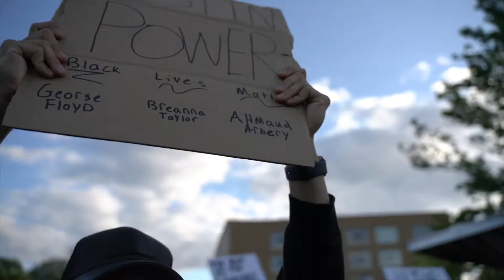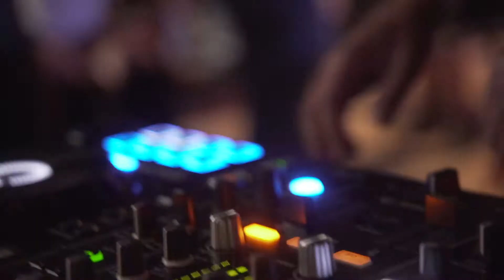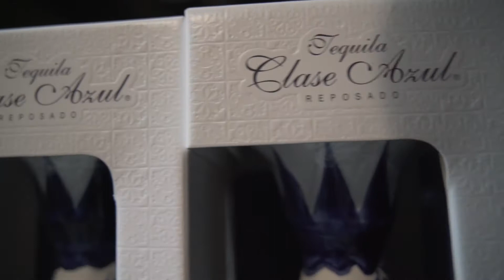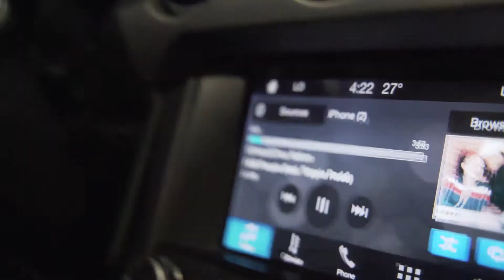VLOGS ARE BACK! || MINI UPDATE || MIAMI V2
In this video I talk about what i've been up to these last couple months since my last YouTube Video dropped. I also give my subscribers a little update on what i've got planned for the future and some exciting news!